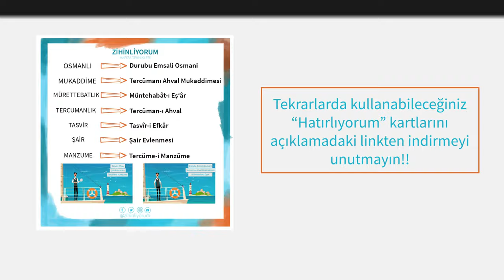Hafıza Teknikleriyle CENAP ŞAHABETTİN|60 Saniyede 9 Eser ÖĞREN!|AYT Edebiyat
Hafıza Teknikleriyle CENAP ŞAHABETTİN

Profesyonel hafıza teknikleriyle birçok eseri çok kısa sürede ZİHİNLEYİN!

Bu videodaki tüm kişi, kurum ve yazarlar üzerinden yazılan hikayeler tamamen hayal ürünüdür gerçekle hiçbir ilgisi yoktur.